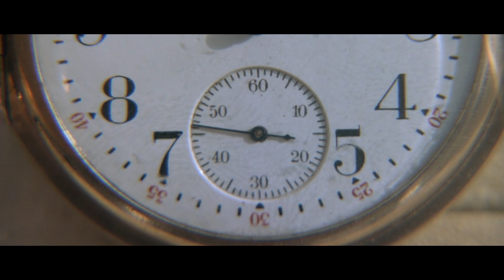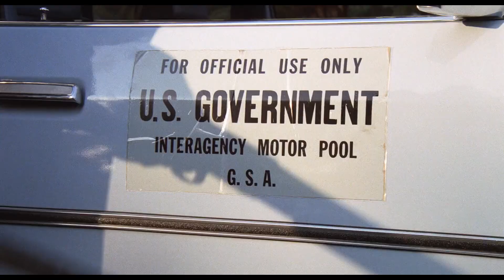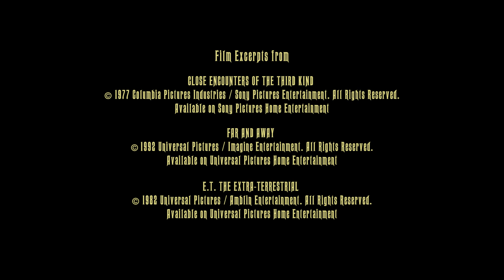L.A. STUDIO LEGENDS: THE REUNION - The Great Los Angeles Studio Musicians Celebrate John Williams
The Legacy of John Williams presents L.A. STUDIO LEGENDS: THE REUNION, an online video event featuring the great Los Angeles studio musicians reuniting for the first time in years to celebrate composer John Williams.

The video discussion explores the unparalleled contribution that the great Los Angeles-based studio players brought to many of John Williams’ film soundtracks and recordings in a conversation with some of the world’s most legendary studio musicians who performed in principal roles on dozens of Maestro Williams' scores recorded in Hollywood from the late 1960s until recent years

Hosted by Maurizio Caschetto and Tim Burden

Louise Di Tullio, flute
Ralph Grierson, piano and keyboards
Malcolm McNab, trumpet
James Self, tuba
Sheridon Stokes, flute
James Thatcher, French Horn

with Richard Kaufman, conductor and former violinist

Produced by Maurizio Caschetto and Tim Burden for The Legacy of John Williams.com
Video Editing and Post-Production by Maurizio Caschetto
Illustration by Gianmaria Caschetto

Special Thanks to Miguel Andrade, Dave Lang, Stephanie McNab, Ronald Royer, Mike Matessino

The Legacy of John Williams - Celebrating the Music and the Art of Maestro John Williams